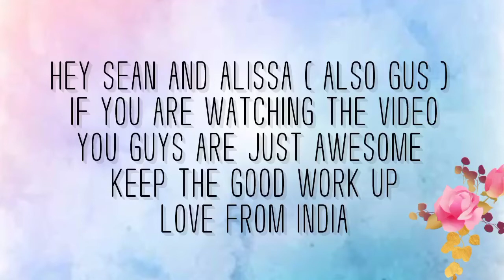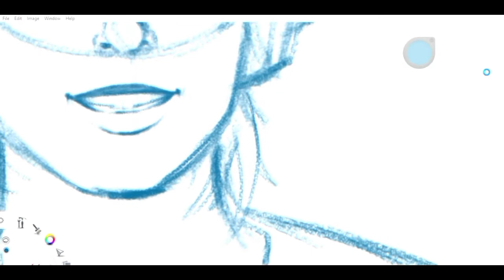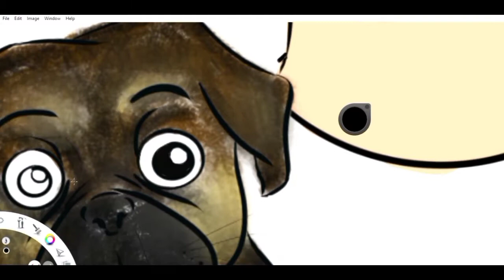DRAWING MY FAVOURITE REACTION CHANNEL @IRHdaily / cartoon fanart / mr.loveart draws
this is a timelapse video in which i draw my favourite youtubers from reaction channel "Internet Rabbit Hole daily "